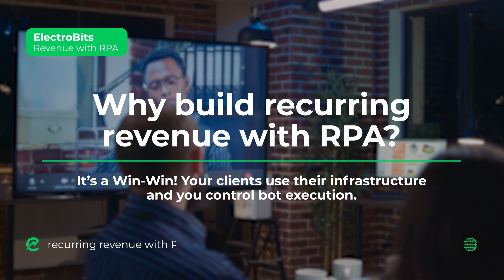Include this in your managed IT services business plan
Recurring Revenue can be built in many ways, but in this ElectroBits episode, you'll learn 5 reasons why building it with ElectroNeek's As-a-Service model is the best way to do it.

Take your MSP to the next level!

► HOW TO TURN ON SUBTITLES

💻 ON YOUR DESKTOP BROWSER
1. Click the subtitle icon on the bottom-right. This button is next to the white gear icon. It will turn on subtitles/closed captions in the video.
2. Click the white gear icon on the bottom-right. This will open the video settings in a pop-up window.
3. Click Subtitles/CC in the Settings pop-up. This will open a list of all the available subtitle languages for this video. Then choose the subtitle language you want.

📱 ON YOUR PHONE APP
1. Tap the three-dot icon on the top-right. This will open your video options on a pop-up menu.
2. Tap Captions on the menu. This option is listed next to a "CC" icon on the pop-up menu. It will open a list of all the available subtitles for this video. Then choose the subtitle language you want.

ElectroNeek - The Only Robotic Process Automation (RPA) Platform for IT Service Providers

Seamless no-code tools to automate your own and your client's work with software robots and intelligent document processing.